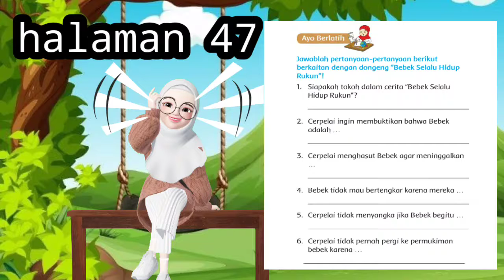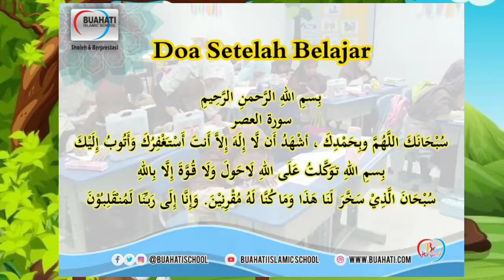Bahasa Indonesia l Fabel l Bebek Selalu Hidup Rukun l SDIT Buahati islamic School Karawang